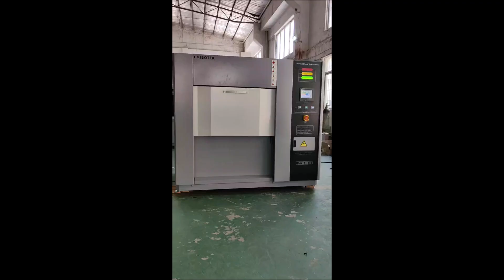300L 3 Zone Thermal Shock Test Chamber 1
300L 3 Zone Thermal Shock Test Chamber
Therml shock temp. range:-55℃ to +150℃
Internal Dimension:Approx:W970XD670XH460mm

 High Temp zone
 Preheat temp range: ambient temp. to 180℃
 Rate of rise of temp. Ambient temp to 180℃ within 30mins

Ambient Temp zone

 Low Temp zone
 Precool temp range : Ambient temp to -70℃
 Cooling rate : ambient : -70℃ within 90mins

 Temp. recovery time within 5mins with 24kg ICs
 Power rating : 415V, 3phase 50Hz
 Air Cooled condenser